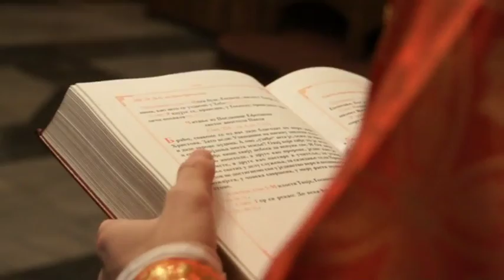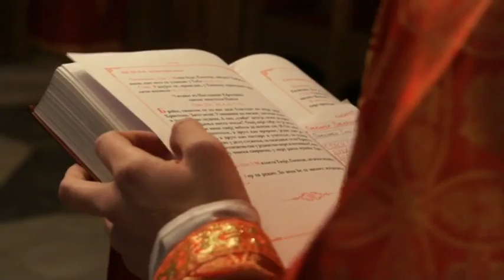Недеља по Богојављењу Вождовачком храму, 2014. Лета Господњег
ЕПИСКОП ЛИПЉАНСКИ ЈОВАН У ВОЖДОВАЧКОМ ХРАМУ

У недељу по Богојављењу, а на дан Светих славних и добропобедних мученика београдских Ермила и Стратоника, 26. јануара 2014. године, Његово Преосвештенство Епископ липљански г. Јован, викар Патријарха српског, служио је свету архијерејску Литургију у вождовачком храму Светих цара Константина и царице Јелене.

Епископу су саслуживали протојереј Ђорђе Поповић, јереј Глигорије Марковић, протођакон Радомир Ракић и ђакон Владислав Голић.

Након прочитаног јеванђелског зачала Владика се надахнутом беседом обратио великом броју верних говорећи о значају Јованове најаве Христа, али и о значају покајања које је Христос почео проповедати речима: “Покајте се, јер се приближило Царство небеско“.

Бранислав Илић, студент Православног Богословског факултета Универзитета у Београду;

Снимио Господин Миленко Бркић;